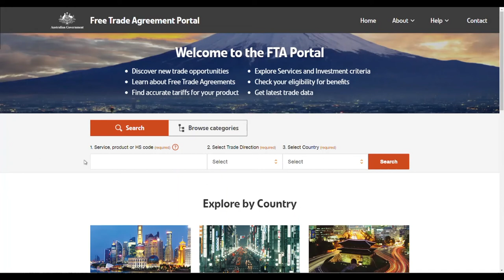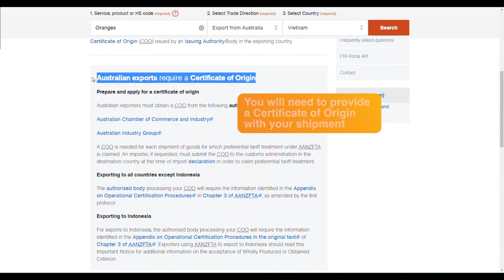Oranges to Vietnam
1 minute 3 second video demonstrating how to use the FTA Portal